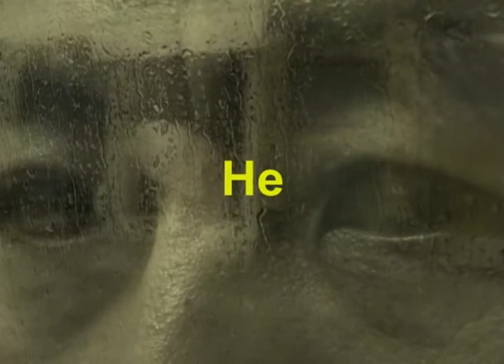Converse1(2008) by Kim, Chang Kyum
Kim, Chang Kyum is one of 21 outstanding artists selected by the Korean Artist Project. The Korean Artist Project is a global online website which aims to promote Korean contemporary artists hosted by the Ministy of Culture, Sports, and Tourism of Korea and organized by the Korean Art Museum Association. KAP has launched with a three-year plan spanning from 2011 to 2013. At the first step in 2011, art professionals and critics selected 21 artists, and curators from 13 private art museums organized their virtual solo exhibitions. KAP would love to introduce a diverse spectrum of Korean contemporary art to the global audience. Through these efforts, KAP will play a significant role in the promotion and development of Korean contemporary art. Also, the KAP will become a useful platform, which will serve as a stepping-stone to create cultural exchange and global networks with diverse art people.